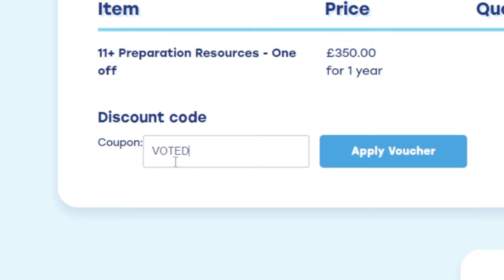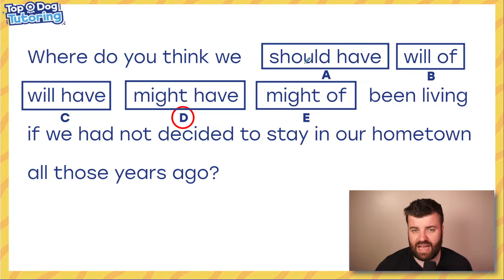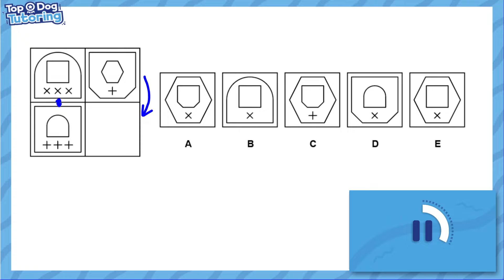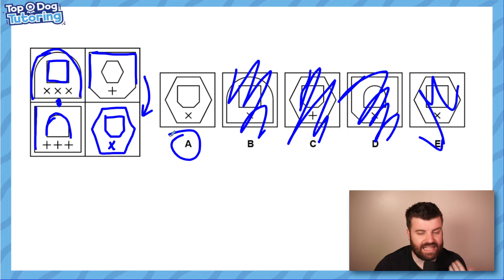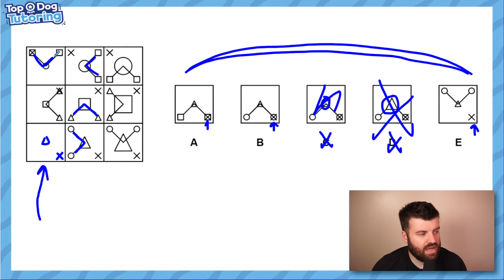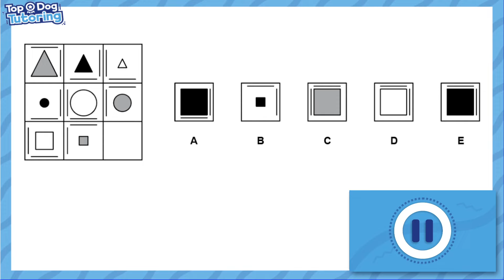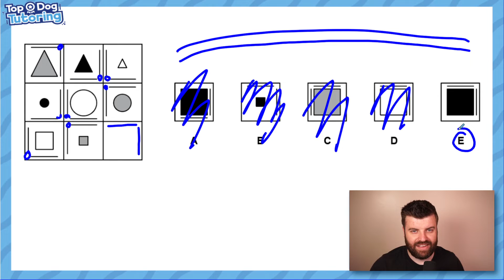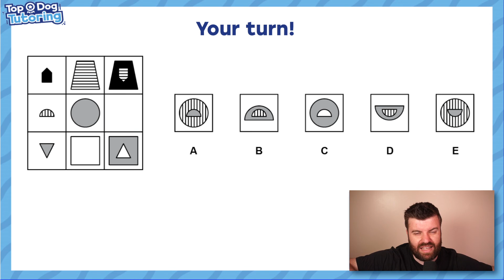Non-verbal reasoning 'grids' questions made simple (master your 11+)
Get started with our enormous library of premium 11+ videos, tasks and walkthroughs FOR FREE

'Grids' are a great NVR question type as they require many skills utilised in other NVR questions, such as 'transformations' and 'sequences'. Listen to Dylan's top tips in this video: day 21 of Top Dogtober!

Enjoy daily videos across the whole of October where we break down various 11+ question types & show you the best way to master each one!